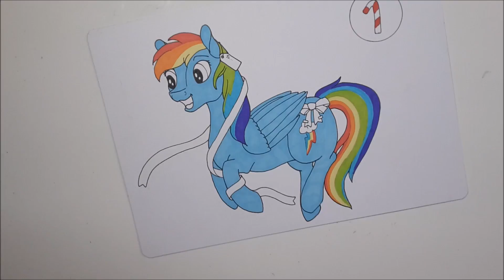Day One - Pony Art Advent Calendar 2017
Day one of my MLP Art Advent calendar!